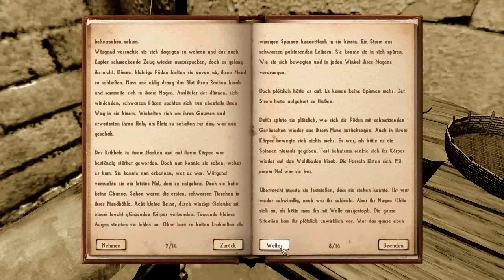#031 Let's play Nehrim - Am Rande des Schicksals - Oblivion MOD - deutsch german - HD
Let's play Nehrim - Am Rande des Schicksals - Oblivion MOD - deutsch german - HD